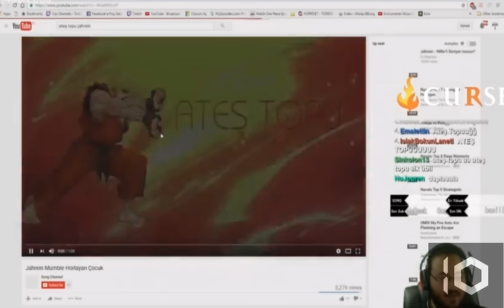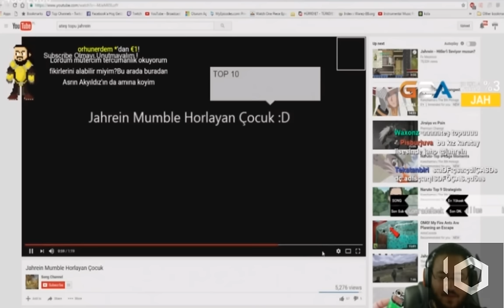Jahrein Ateş Topu Ve Horlayan Çocuk İzliyor